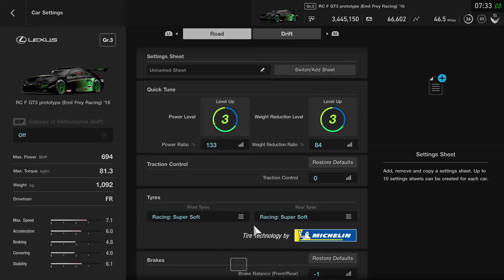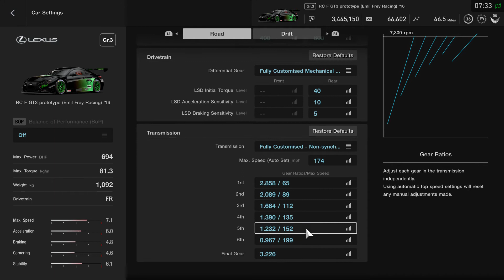GT Sport - Time Trail - Nurburgring - RC F GT3 prototype (Emil Frey Racing) '16 - + Setup